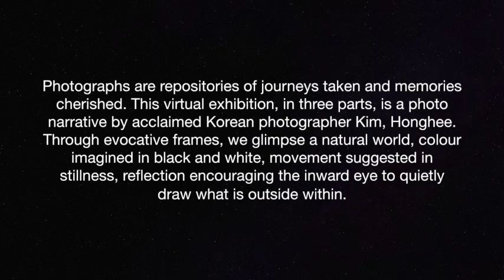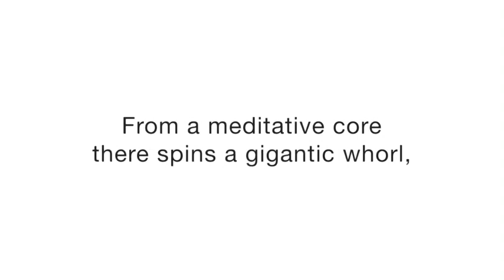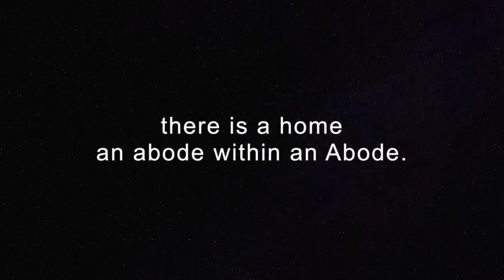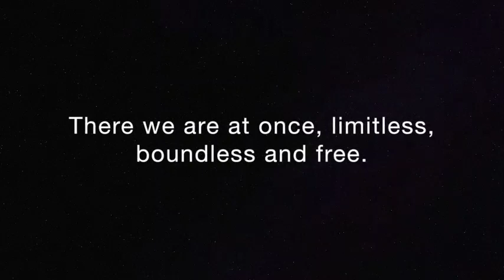20-2-27 인도에서의 전시/상무주 가는 길/김홍희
20-2-27 인도에서의 전시/상무주 가는 길/김홍희